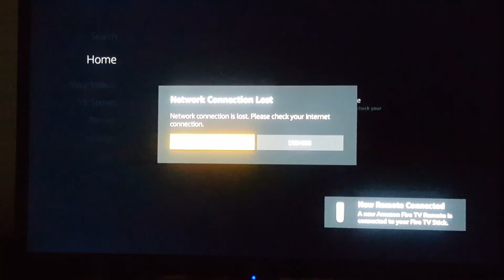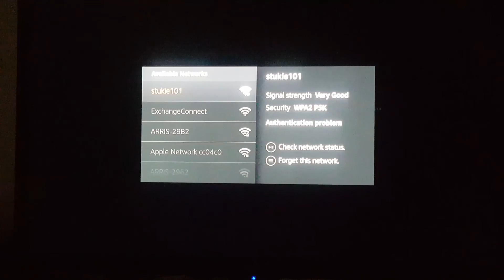Amazon Alexa Fire stick not working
Hope this helps you